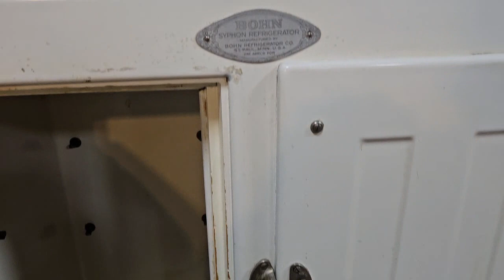코네티컷주의 앤틱샵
Collinsville Antiques는 미국 북동부의 코네티컷 콜린스빌에 위치하고 있으며 한때 19세기와 20세기 초에 유명한 도끼 및 날 도구 제조업체였던 Collins Company의 일부였던 역사적인 건물에 자리잡고 있습니다.

Collins Company는 고품질 도끼, 마체테 및 기타 모서리 도구를 생산하는 회사의 성공과 혁신으로 인해 "세계의 도끼 수도"로 알려졌습니다. 시간이 지나면서 산업 생산이 변화하고 발전하면서 이 지역은 변화를 겪었습니다. 결국 건물은 콜린스빌 역사의 일부를 보존하는 동시에 수집가와 애호가들이 다양한 시대와 스타일의 골동품을 탐색하고 감상할 수 있는 공간을 제공하는 골동품 센터로서 새로운 삶을 찾았습니다.

인스타그램  jacobs_vintage
카톡 leejacob70